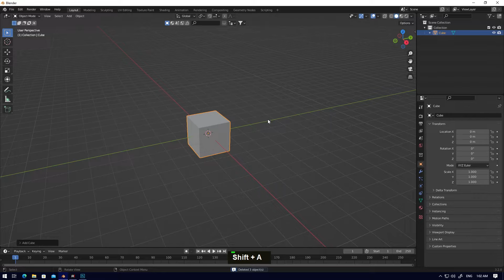How to make curve in blender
this fast guide how to make curve  make ur cube curved
hope u like it  i hope i don't waste ur time ♥